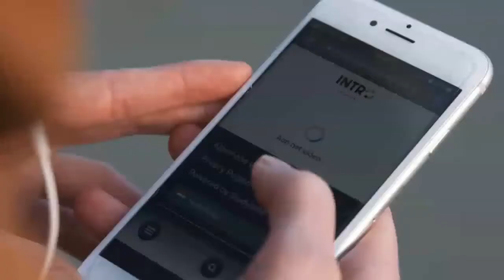Vacatures Alblasserdam | Werken in de regio Alblasserdam?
Intro Personeel kent de banenmarkt in Alblasserdam als geen ander! Op de vestiging in Alblasserdam werken ervaren recruiters met een groot netwerk in de Alblasserwaard.

Ben jij op zoek naar een nieuwe baan, interessante vacature of ga je net beginnen op de arbeidsmarkt? Intro Personeel staat voor je klaar om samen met jou de perfecte baan of vacature in Alblasserdam en omgeving te vinden.

Bekijk hier alle vacatures in Alblasserdam!